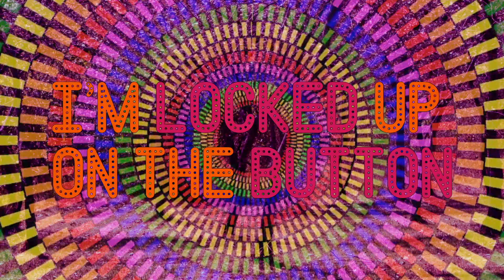Buttercup - Jack Stauber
- Song Info-
Name: Buttercup
Artist:  Jack Stauber

- Images info-

Own authory

Programs used for this video:
- Adobe Premiere
- Adobe Photoshop

NOTICE!!:

Song and all image copyright goes to their creators.